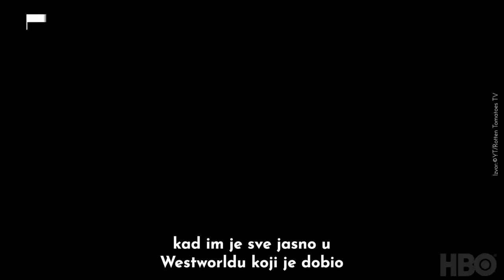MONDOPop - Emmy 2018: Šta je baba Vanga predvidela | Mondo TV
Slavilo se sinoć u Vesterosu, pogotovo u kući Lanistera, na britanskom dvoru, u svetu kontrašpijunaže, ali i u porodici Versaći... Slavilo se čak i na lažnom Divljem zapadu.

"Game od thrones" (Igra prestola) je po treći put proglašena za seriju godine, "The Americans" su zasluženo osvojili Emmy za najbolju glavnu mušku ulogu i scenario a Tendi Njutn iz "Westworld" (Zapadni svet) je rekla: "Ne verujem u boga ali sam joj večeras zahvalna" (Tendi je osvojila nagradu za sporednu žensku ulogu).

"TV Baba Vanga" Jelena Đurović je u prethodnim epizodama MONDOPop hajpovala i "The Americans", i "Assasination of Gianni Versace", kao i mini-seriju "Godless", čije je uspehe predvidela.
Šta je hot a šta baš i ne a tiče se jučerašnje dodele, pogledajte u Emmy MONDOPop specijalu.